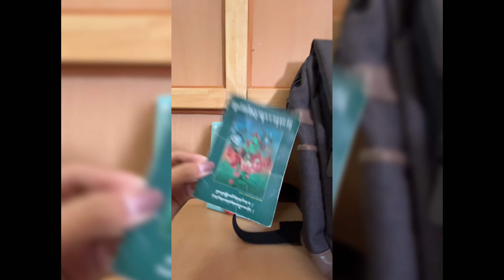Welcome to my clueless vlog / week || 2024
Hello all, are you doing good? I hope so ❤️🫶

WH: 476